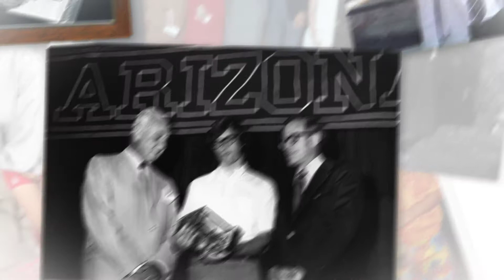Harelson family wins UA Alumni of Year Award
The University of Arizona College of Social & Behavioral Sciences produced a video to honor the Harelson family, which received a UA Alumni of the Year Award for 2017.